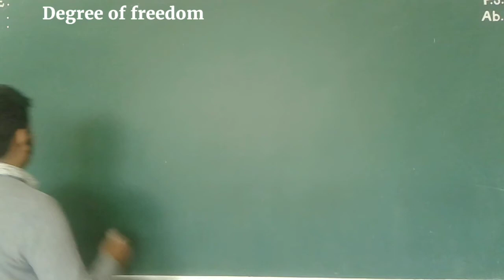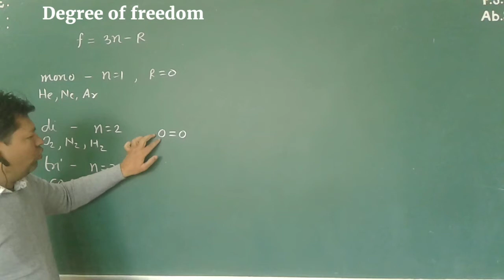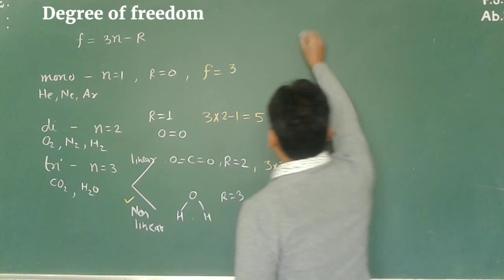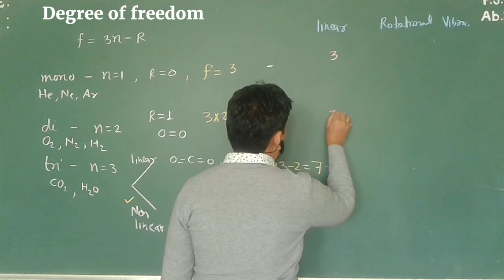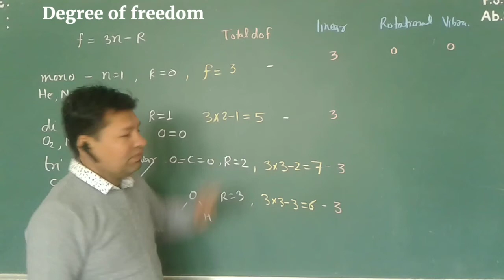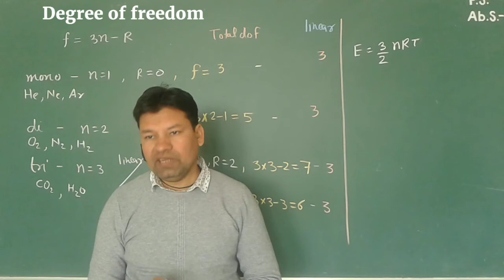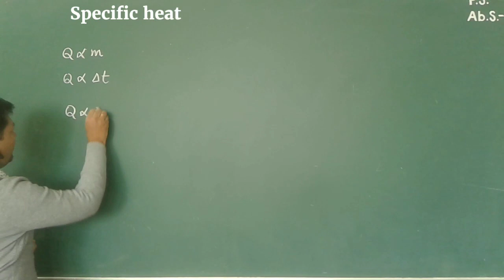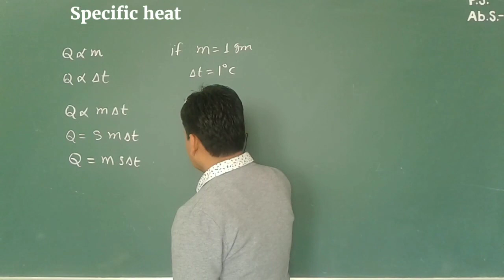Heat and Thermodynamics Part-2 ll Degree of freedom